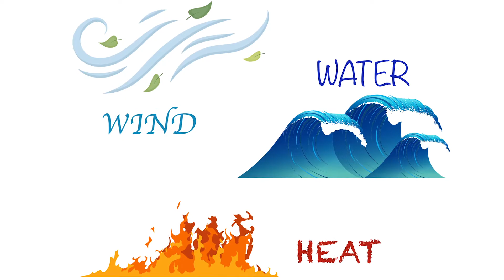Minerals & VOLCANOES!!!!!! - Beakerz Box #5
Professor Beakerz explains the third element that breaks down MINERALS - HEAT. Watch as a mini volcano erupts. 🌋

Beakerz Science® videos and lesson for kids ages 3-8. Subscription boxes available at beakerzscience.com

Welcome to Beakerz Science! We believe in bringing the wonders of science to young learners and sparking a love for this important field of study early on. Get your Beakerz Science® Kits to follow along with our videos.

Our science lessons are all experiment and activity-based, making learning fun and memorable. Children are introduced to the core concepts of science to give them a solid foundation moving forward in the growing STEM-focused educational world. Our lessons keep students engaged and learning, with activities and experiments to help ensure learning reinforcement.